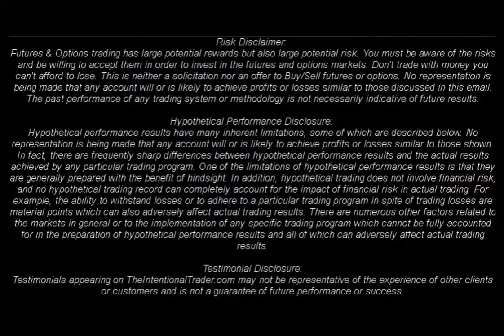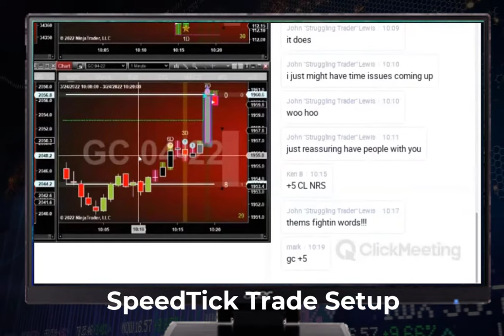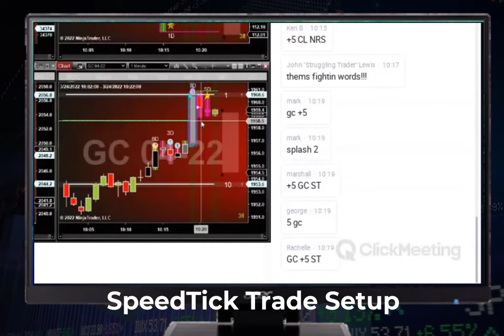Day Trading the Right Way - Trade Of The Day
Day Trading the Right Way - Trade Of The Day. The Intentional Trader Pullback Trading is not your typical Day Trading System. And that's because it works. We have been doing it for nearly 13 years the same way, every day.
Day Trading the Right Way

Into our powerful simple system we have combined:
   *Order Flow
   *Divergence
   *Support/Resistance
   *Volume Spread Analysis
   *Momentum
   *Exhaustion